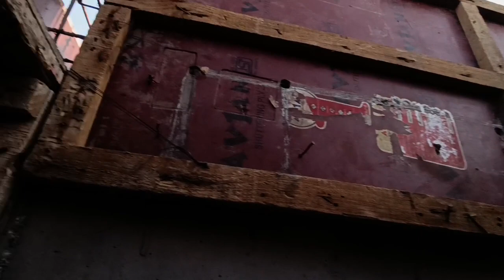Sky Gateway / How To Constructed A 100 Floor Building In Vadodara Gujrat India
In this video we explore the construction site which is situated in vadodara gujrat india